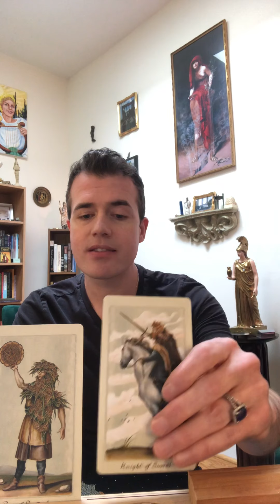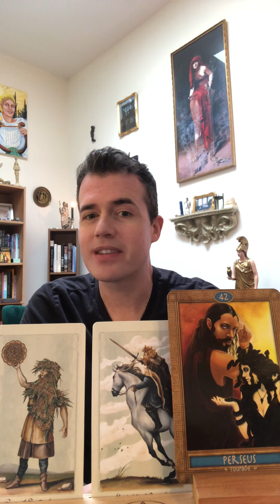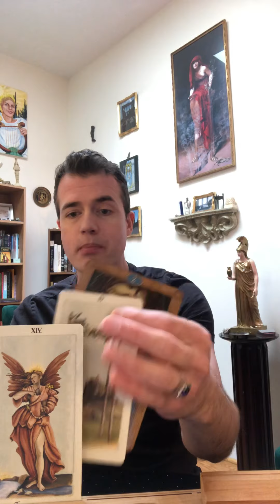✨Elliot Oracle Weekly Reveal!!!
Did you pick the Butterfly 🦋 (0:01), the Deer 🦌 (3:53) or the Buffalo 🐃 (6:19)?

Audio from the speaker was a little muffled today. I blame Mercury Retrograde!